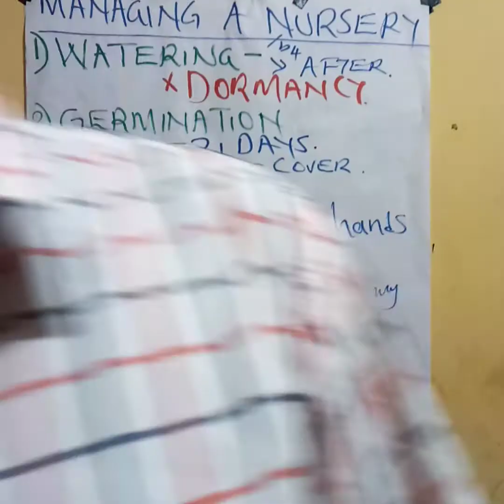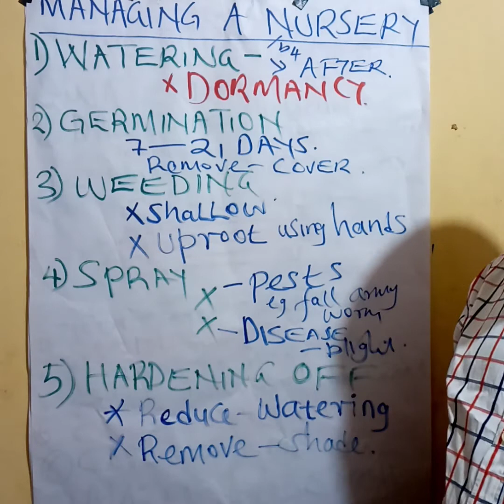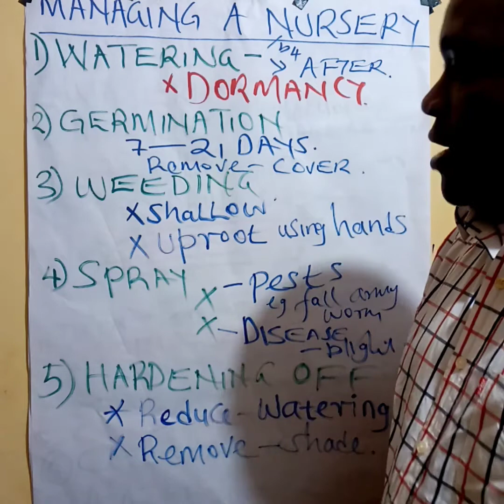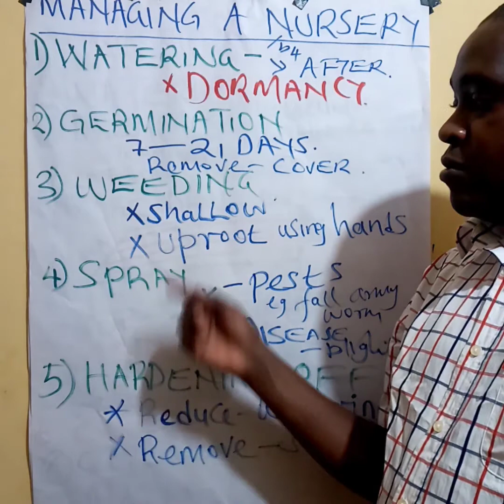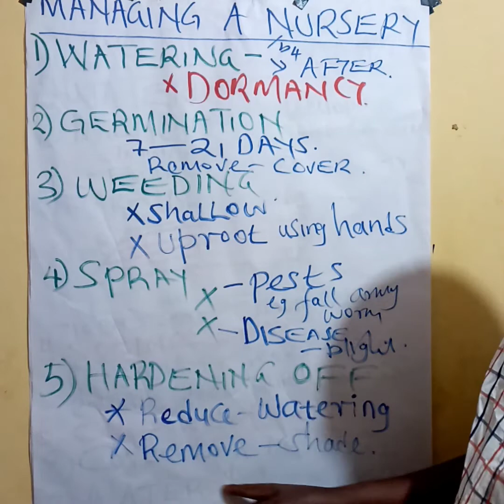Bracharia Grass Nursery Management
To manage Bracharia Grass(Mulato 11) nursery.
 Watering
Weeding
Spray against pest like armyworm